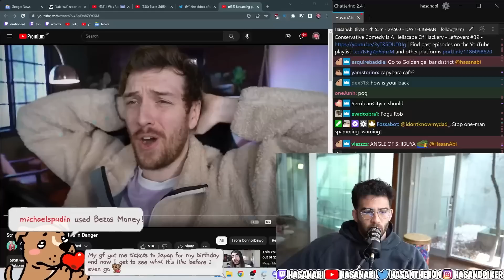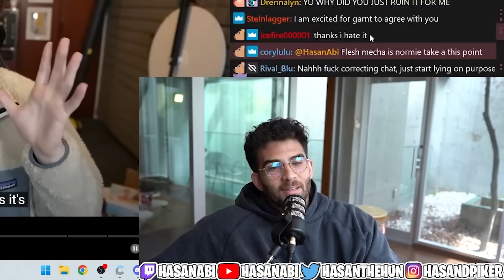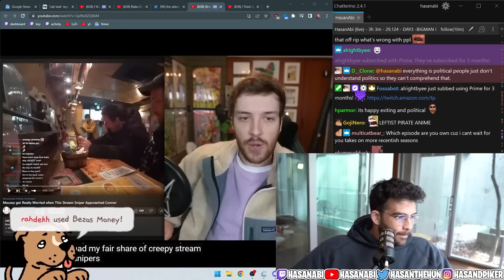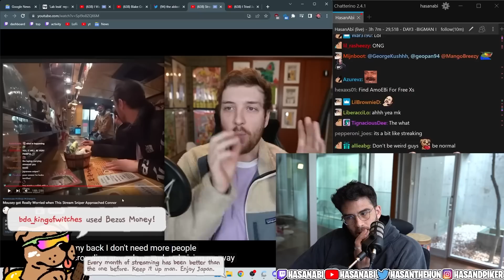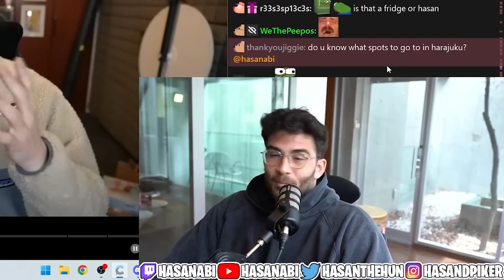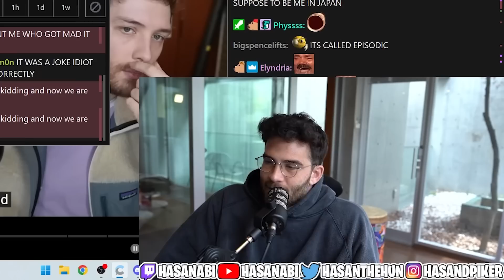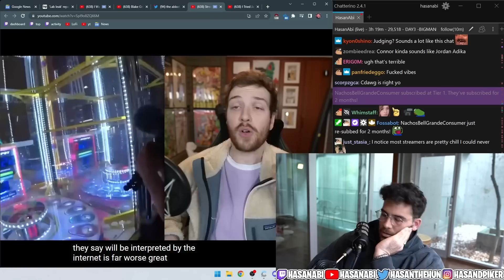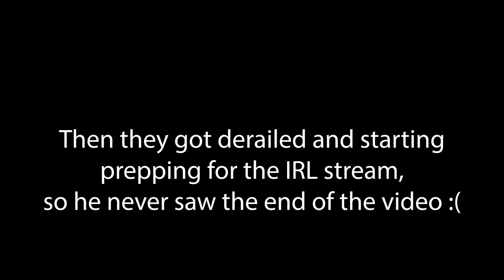Streaming put this person's life in Danger | Hasan Reacts to ConnorDawg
Hasan reacts to ConnorDawgVA's video talking about the negative aspects of stream sniping and the ways in which it can have very negative consequences.